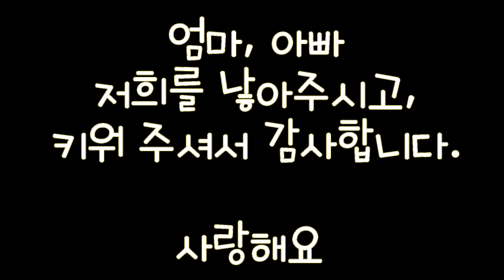TNT School 티엔티스쿨 5세 풀잎반